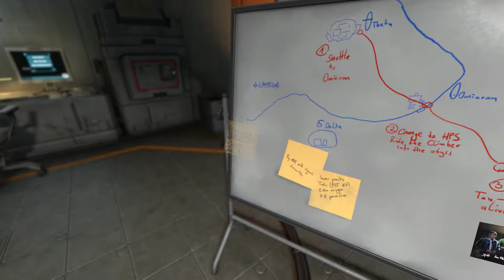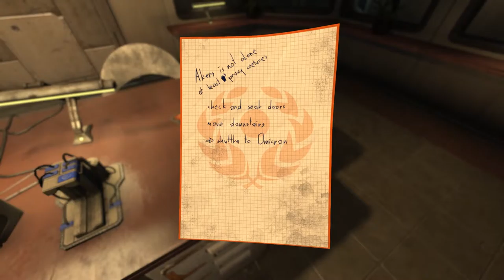SOMA [8] No Rooms to Breathe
It's been two weeks since I last played, so I may be a bit hazy on some of the characters. It makes sense that I'm half-human. Theoretically the secreted hormones would affect my thought process—part Reed, part player character.

Monsters are getting annoying and in the way of my enjoyment of the game.